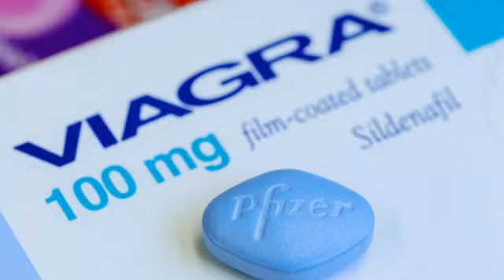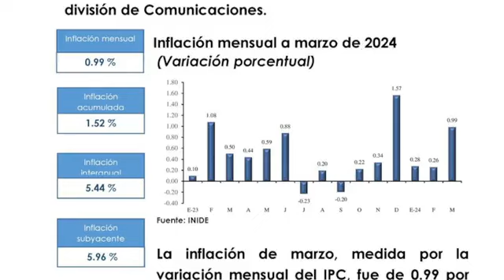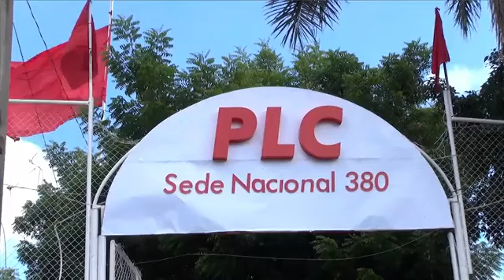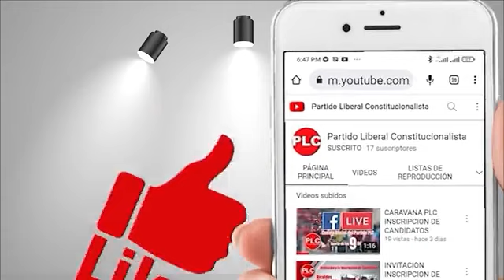PROGRAMA PLC TV JUEVES 11 DE ABRIL 2024 P2